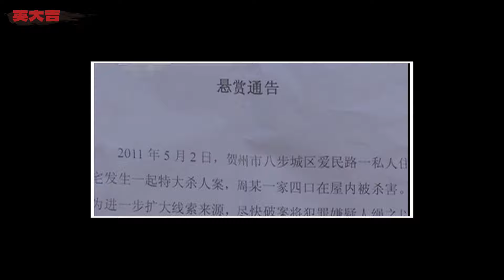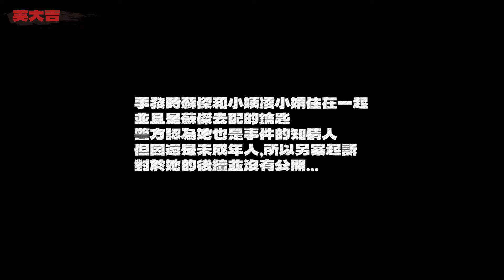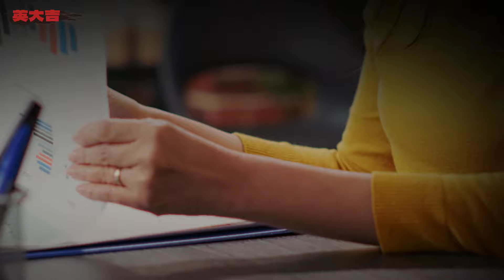半個鞋印破特大滅門案，走向毀滅的親情丨英大吉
2011年廣西賀州“地稅局長滅門案”始末
▼更多推薦▼
案件 懸疑 故事 請放心，本頻道是專注於講解社會新聞和奇聞異事，沒有任何違規行為。